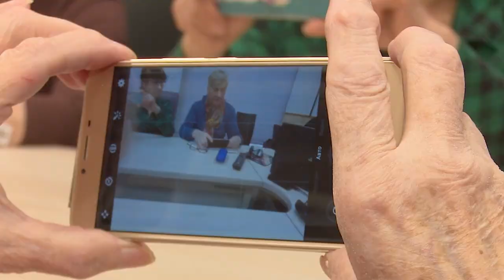Депутат Мособлдумы Дмитрий Голубков посетил клуб «Активное долголетие»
Депутат Мособлдумы Дмитрий Голубков посетил Одинцовскую библиотеку № 1 и встретился с участниками клуба «Активное долголетие», который базируется на площадке учреждения культуры. Парламентарий ознакомился с творческими, спортивными и культурными направлениями деятельности «долголетов».